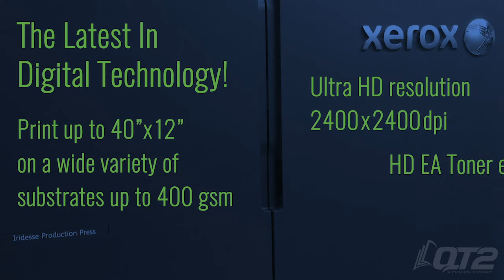Xerox Iridesse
Our newest Digital Production Press - The Xerox Iridesse
Personalization, economical short runs — enhanced by new, high-value, inline capabilities.

Spot on registration up to 18 pt. stock and 47” in print length.